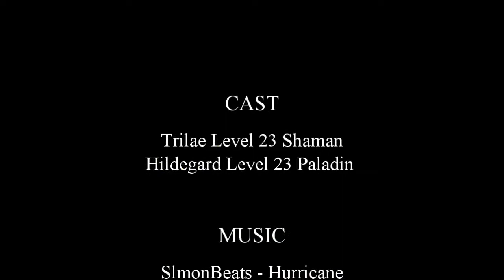Stockades 2-man run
Tank/Healer run through of stockades at dungeon level
Trilae Level 23 Shaman
Hildegard Level 23 Paladin